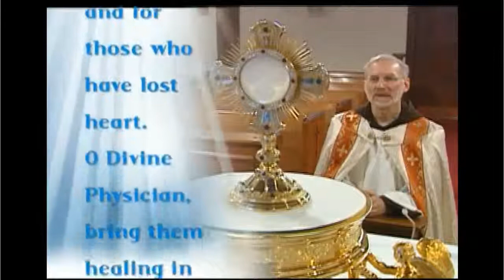Prayer for Cancer patients Catholic Fundraiser & Fundraisin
Prayer for people with Cancer.  Catholic Fundraiser & Fundraising.  EWTN Need funds? Looking for a Fundraiser?  Catholic Fundraising is what we do to promote GOD and help you earn etc...